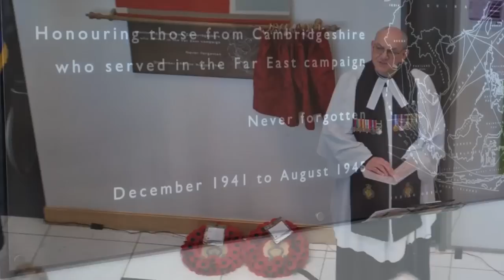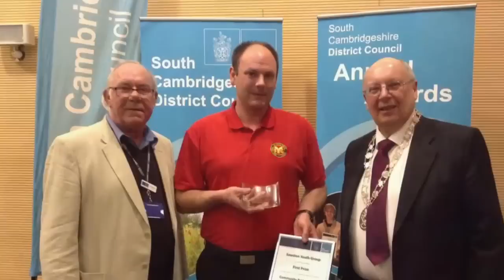Chairman's Christmas Message 2015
Councillor Sue Ellington, Chairman of South Cambridgeshire District Council, reflects on key council events of 2015 and wishes all residents a happy Christmas.